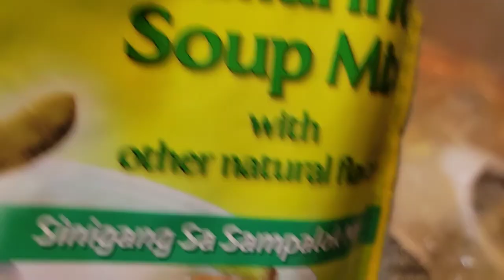sinigang na Grey mullet with vegetables from garden to table.